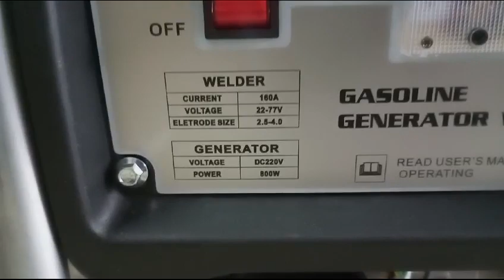genset las Tsuzumi TWP 160 Japan technology